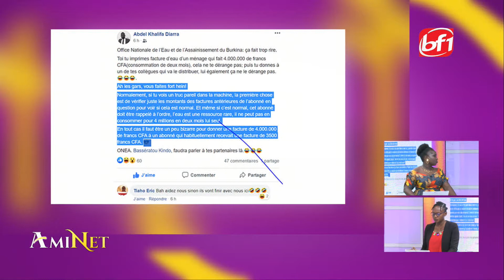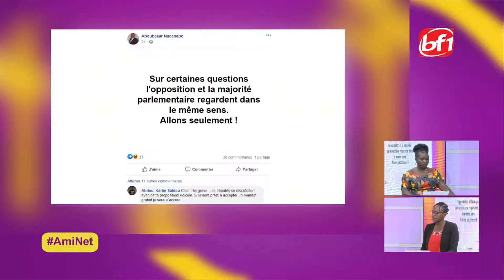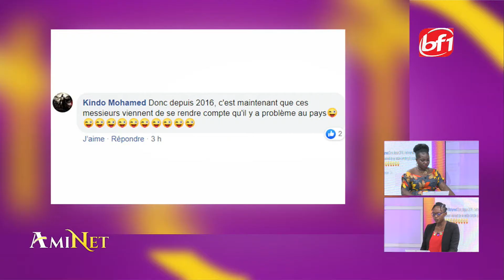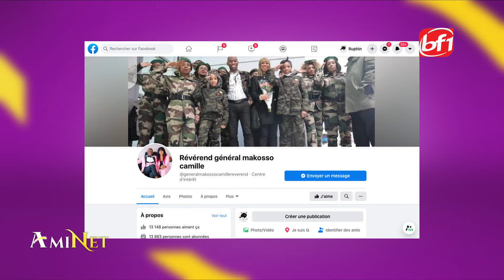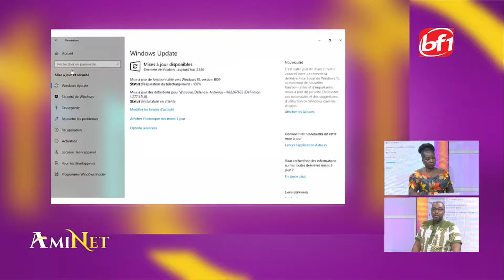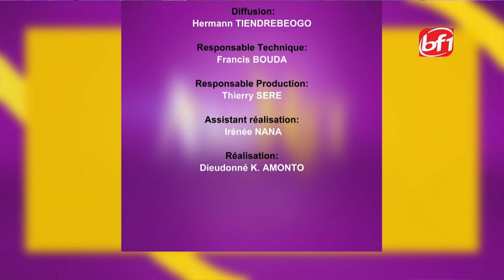AmiNet du 10 Juillet 2020